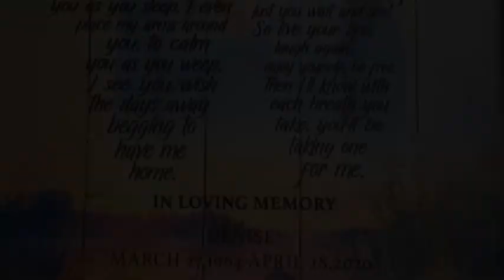RIP Cousin Denise by Toots Sweet